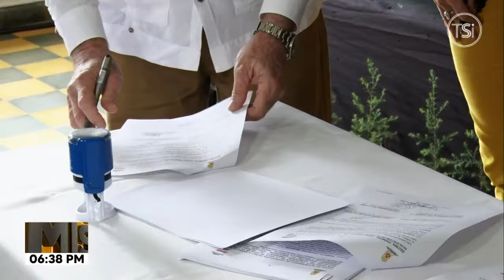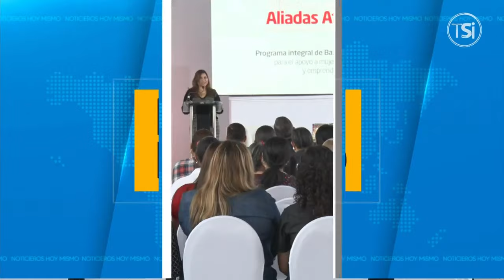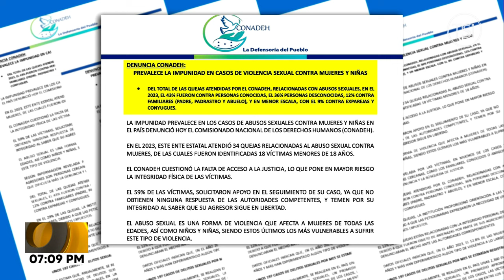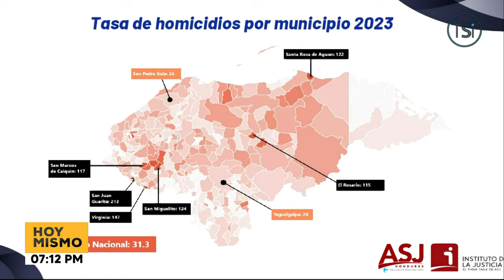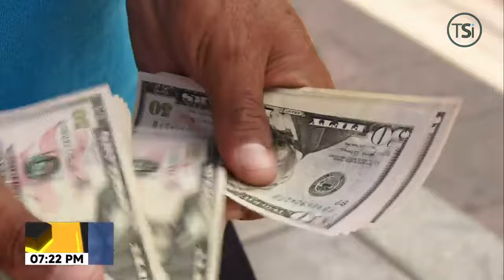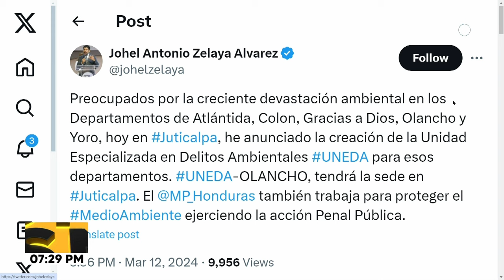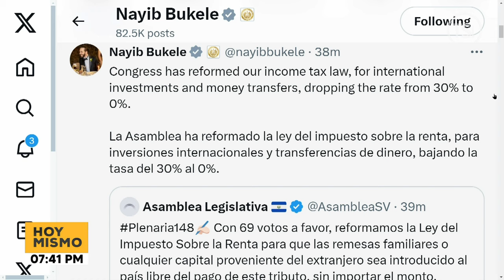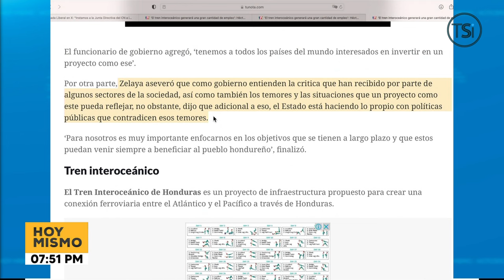Hoy Mismo Estelar - 12 de marzo 2024